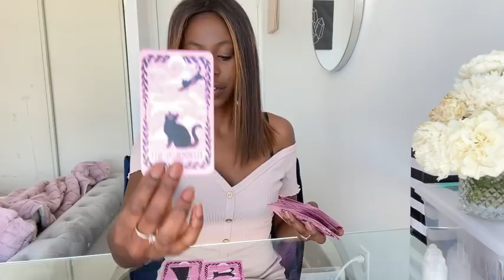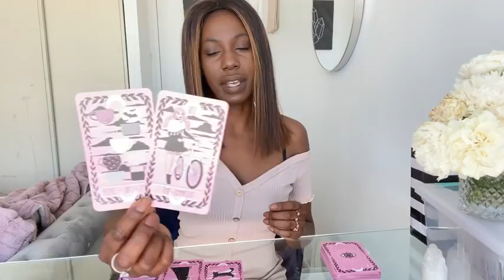GEMINI- " I SPY WITH MY LITTLE EYE..." FEBRUARY 2020 WEEKLY TAROT READING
CLICK THE LINK BELOW FOR DIRECT PURCHASE FOR GEMINI EXTENDED READING:
"Keep your eyes open, a GREAT LOVE is coming towards you"
Welcome to Arcana Priestess.
Gemini: Weekly Love Reading (February  2020 )
My beautiful Gemini (Sun, Moon, Rising, Venus & Jupiter)